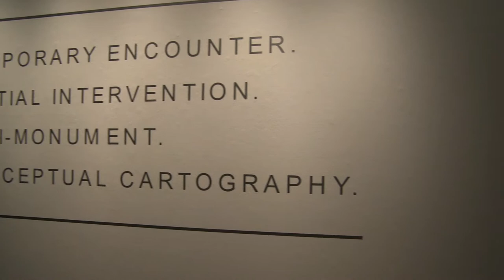NEW WAVE ATLANTA Opening Reception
The opening reception for "NEW WAVE ATLANTA - When Urban Intervention Speaks French," a community art project directed by Cathy Byrd from the Ernest G. Welch School of Art & Design at Georgia State University.  This reception kicks off the upcoming "D.I.Y. Tuesdays" series of events that will run throughout January and February in 2009.